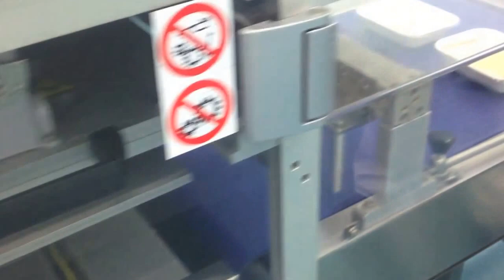Italian Pack - Perseus Vac Lasagna line